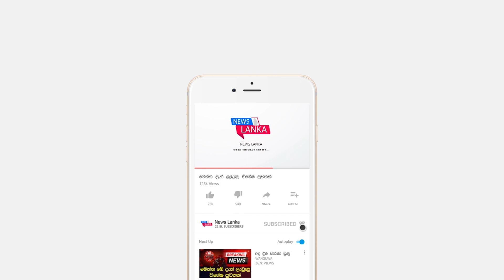සෞඛ්‍ය අංශවලින් නව වැඩ පිළිවෙලක්. මෙන්න කරන්න යන සුපිරි වැඩේ BREAKING NEWS